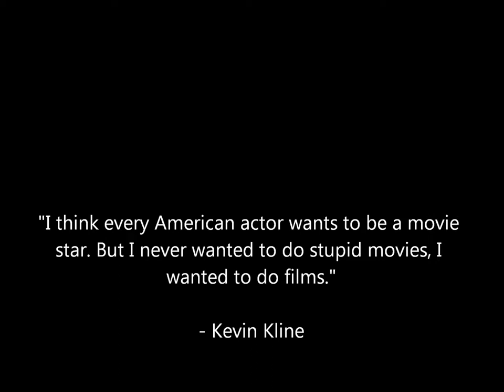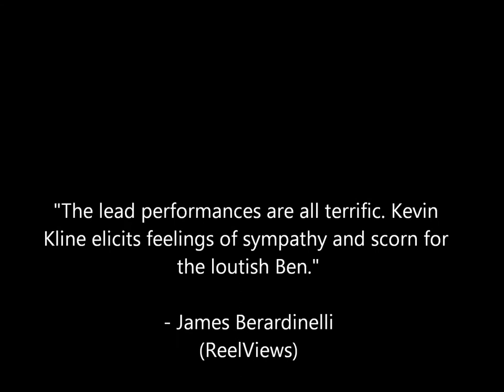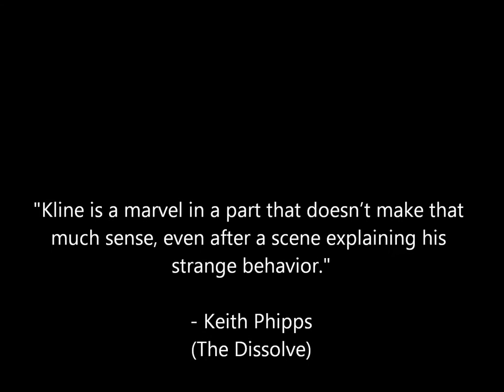Top 10 Kevin Kline Performances